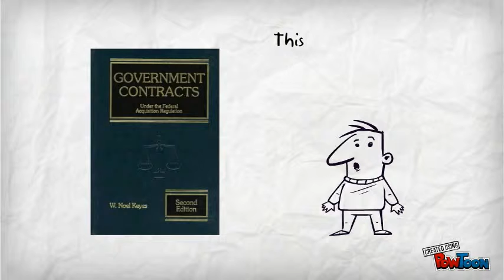Thad Gassman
Thad Gassman's video.-- Created using PowToon -- Free sign up . Make your own animated videos and animated presentations for free.  PowToon is a free tool that allows you to develop cool animated clips and animated presentations for your website, office meeting, sales pitch, nonprofit fundraiser, product launch, video resume, or anything else you could use an animated explainer video. PowToon's animation templates help you create animated presentations and animated explainer videos from scratch.  Anyone can produce awesome animations quickly with PowToon, without the cost or hassle other professional animation services require.